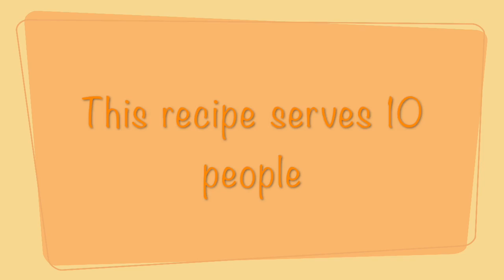Codfish - Coquille Saint- Jacques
The complete version of this recipe, you can find here in our channel with the name of "Bacalhau Edpiritual"